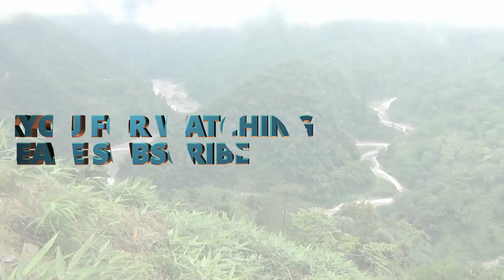We cleaned our pond/आज धेरै ठाउँ जानू पनि थियो/